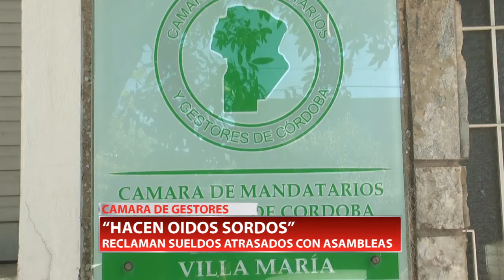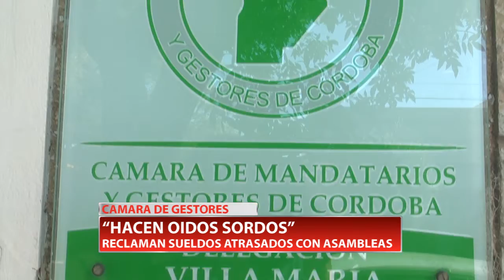CAMARA DE GESTORES | "HACEN OIDOS SORDOS" - Marcelo Salas.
Empleadas buscan cobrar los sueldos atrasados de diciembre, enero y febrero. Para ello llevan a cabo asambleas de 9 a 11. Hasta ahora no han recibido respuesta de los empleadores. “Hacen oídos sordos”. Habla el secretario General UTEDYC, Marcelo Salas.